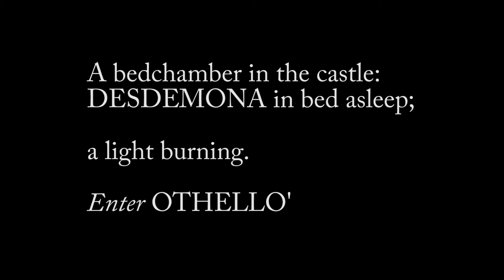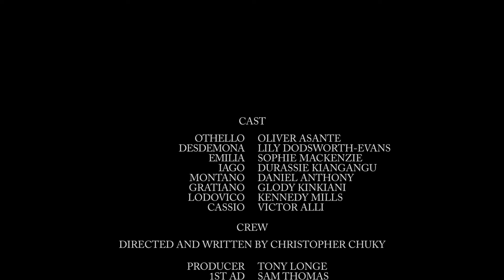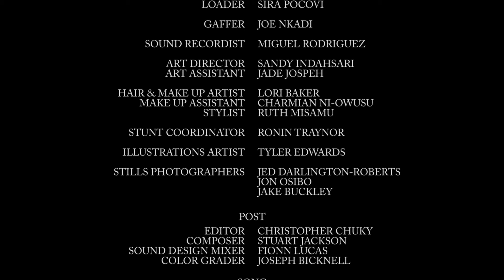False Men | Drama Short Film (2018) | MYM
𝐌𝐨𝐝𝐞𝐫𝐧 𝐄𝐧𝐠𝐥𝐢𝐬𝐡 𝐭𝐫𝐚𝐧𝐬𝐥𝐚𝐭𝐢𝐨𝐧 𝐚𝐯𝐚𝐢𝐥𝐚𝐛𝐥𝐞 𝐯𝐢𝐚 𝐬𝐮𝐛𝐭𝐢𝐭𝐥𝐞𝐬/𝐜𝐚𝐩𝐭𝐢𝐨𝐧𝐬 (𝐜𝐜) -  ’FALSE MEN’ is an adaptation of Shakespeare’s 🎭tragedy, Othello. Set against the backdrop of a London council estate, we commence from the final act (Act 5 Scene 2). Loyalty, Jealousy and Betrayal.

Director & Writer 🎬✍️- Christopher Chuky | @chris.chuky
Producer 👨‍💻Tony Longe | @producerlonge
D.O.P 🎥 - Fola Abatan & Ola Aworetan | @folaabatan  @olaaworetan

Starring 🎭
Oliver Asante - Othello | @glassofscotchdarling
Sophie Mackenzie - Emilia | @_powerful_man
Lily Dodsworth-Evans - Desdemona | @lilydodsworthevans
Durassie Kiangangu - Iago | @durassie
Daniel Anthony - Montano | @da_davids